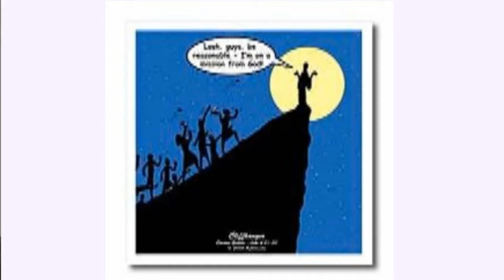Hometown Prophet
February 3, 2013 New Palestine Christian Church (Disciples of Christ) sermon by Rev. Travis Hacker, "Hometown Prophet."  This message is based on Luke 4:21-30 & Jeremiah 1:4-10.